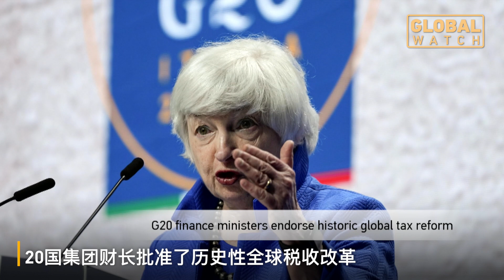World in a Week 20210712-0718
Global Watch brings you a special segment of “World in a Week”. Here is some news that made headlines in the past 7 days.